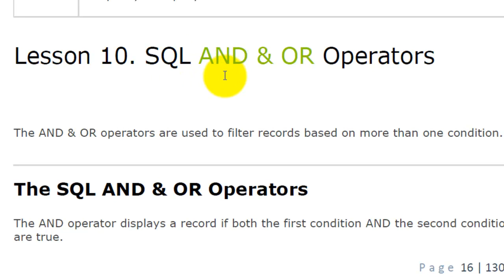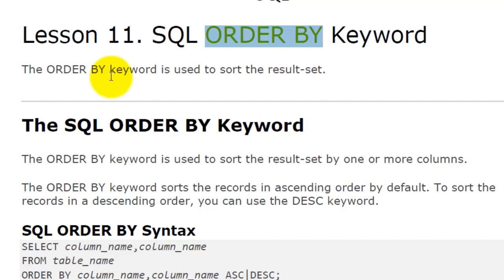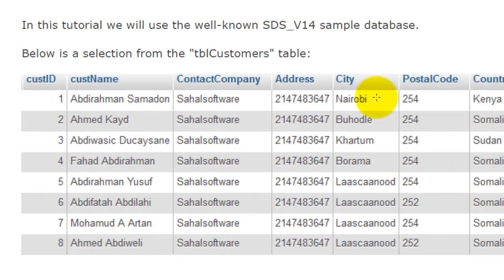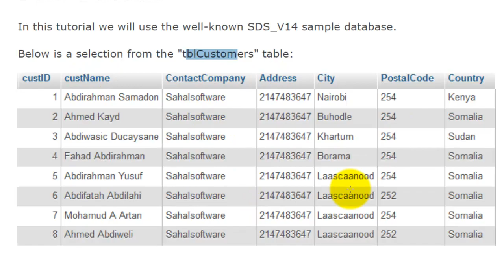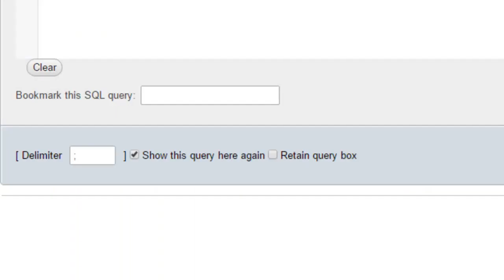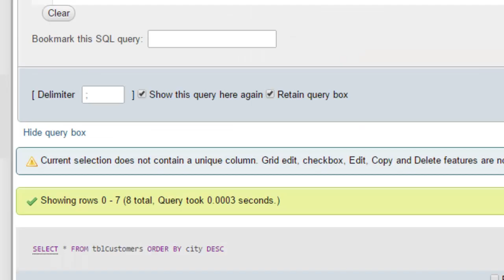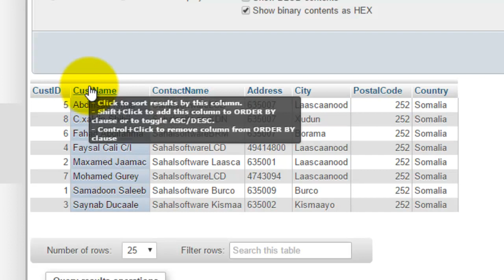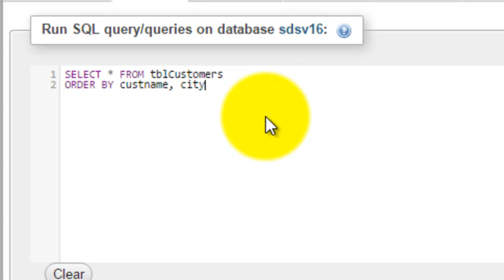Lesson 11 Order By MySql Basic to Advance Toturails Sahalsoftware